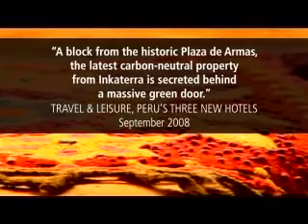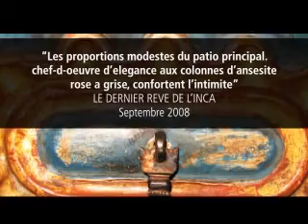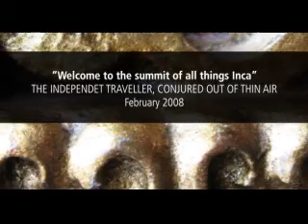Inkaterra La Casona - Cusco Peru Luxury Boutique Hotel video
- Machu Picchu Cusco Tambopata Hotel - Peru Hotels.

Inkaterra La Casona, Cuscos first boutique hotel, reflects the citys mélange of cultures and traditions. A striking 16th century mansion — perhaps the first Spanish construction in Cusco — occupied by the first conquistadores and their mestizo descendants. This national monument is now an exclusive hotel located in the beautiful Plaza Las Nazarenas, at the heart of the historical city. Inkaterra has meticulously created an 11-suite manor house, maintaining the original design and architecture around an open terrace.

Inkaterra La Casona, el primer hotel boutique de lujo del Cusco, refleja una fascinante mezcla de culturas y tradiciones. Es una bella casona del siglo XVI, probablemente la primera construcción española de la ciudad, ocupada por los primeros conquistadores españoles y sus descendientes mestizos. Este monumento nacional es ahora un hotel exclusivo localizado en la tradicional plaza Las Nazarenas, en el corazón de la ciudad. Inkaterra ha restaurado cuidadosamente 11 suites, manteniendo el diseño original y la arquitectura alrededor de un patio interior, para conservar la herencia histórica del inmueble.